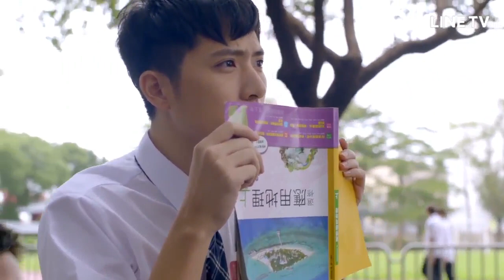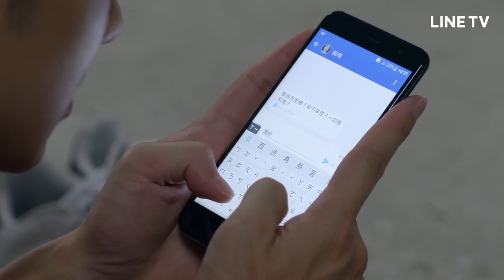《HIStory2-越界》兄弟CP！振文振武CUT合辑 | Caravan中文剧场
【剧情简介】夏宇豪原本只是一名爱打架讲义气的高中男生，因打架闹事被迫转学至志弘中学，死党跟班王振文也与没血缘关系的哥哥王振武一同转来。在某次的翻墙逃学中，被排球队长贺承恩与球队经理邱子轩看见，贺承恩开始展开热烈追求希望夏宇豪加入排球队，加入排球队后的不良少年，与邱子轩互相陪伴、激励之中，两人相知相惜的感情，也擦出了爱的火花；王家两兄弟随着宇豪一起加入排球队，弟弟振文对于没血缘关系的哥哥有着不同于兄弟间的情愫，但一直逃避与闪避哥哥对他的一切好，只希望自己的情感不要被哥哥发现，而振武对于弟弟的保护与照顾更是无微不至，誓言要保护他一辈子，但是对于弟弟也有着一些说不出的情愫，两兄弟心中相互隐藏的情感，因为加入排球后有了不一样的变化，四名少年因为加入排球队后逐渐展开一段段交织汗水与青春的爱情故事。